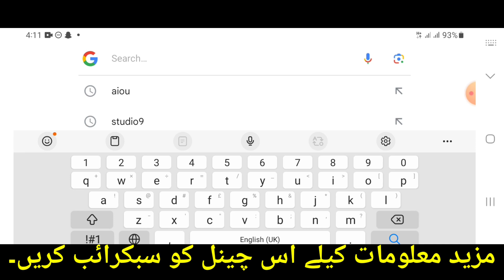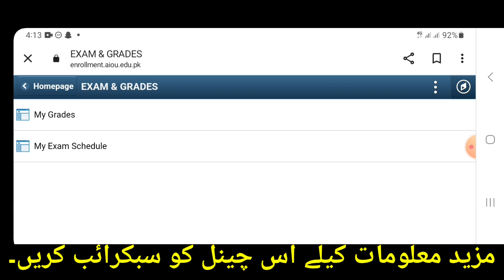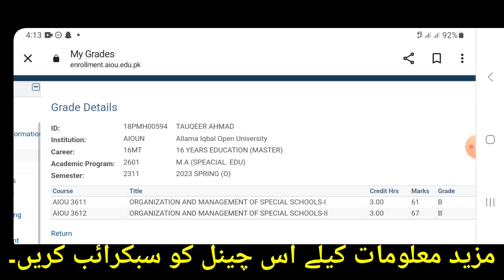عالامہ اقبال اوپن یونیورسٹی نے ماسٹر پروگرام کارزلٹ جاری کردیا۔